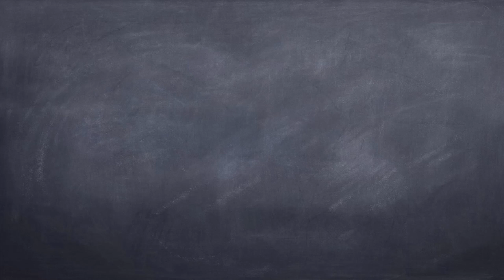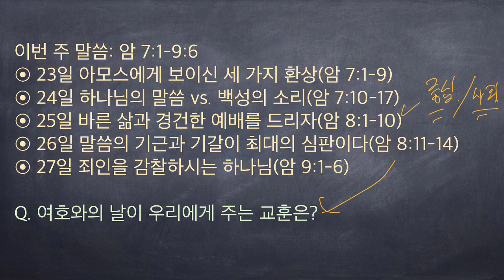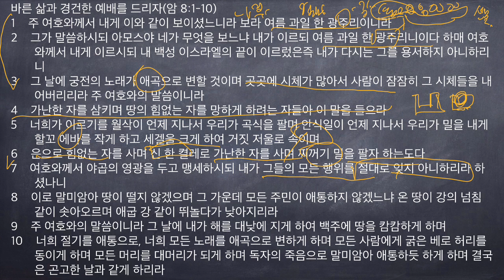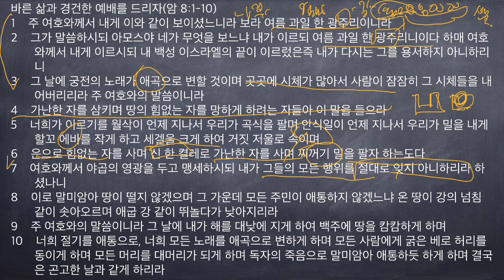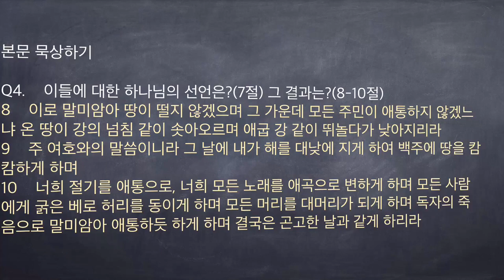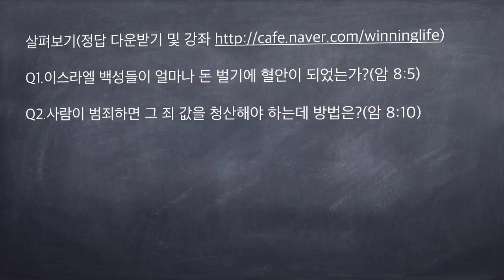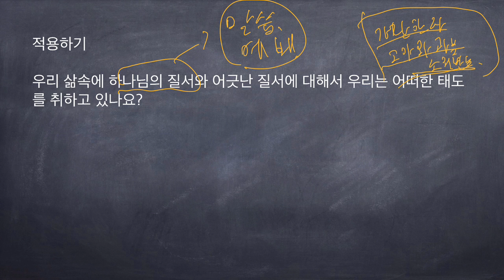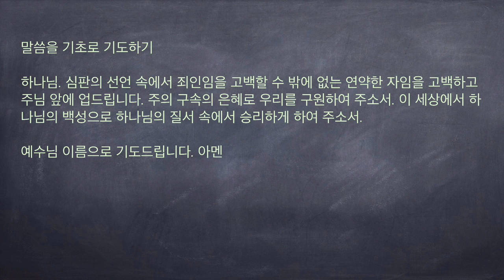[구속사로 조망한 성경연속강해] 아모스 18 (암 8:1-10) 바른 삶과 경건한 예배를 드리자 [승리하는 삶]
바른 삶과 경건한 예배를 드리자(암 8:1-10)
1    주 여호와께서 내게 이와 같이 보이셨느니라 보라 여름 과일 한 광주리이니라
2    그가 말씀하시되 아모스야 네가 무엇을 보느냐 내가 이르되 여름 과일 한 광주리니이다 하매 여호와께서 내게 이르시되 내 백성 이스라엘의 끝이 이르렀은즉 내가 다시는 그를 용서하지 아니하리니
3    그 날에 궁전의 노래가 애곡으로 변할 것이며 곳곳에 시체가 많아서 사람이 잠잠히 그 시체들을 내어버리리라 주 여호와의 말씀이니라
4    가난한 자를 삼키며 땅의 힘없는 자를 망하게 하려는 자들아 이 말을 들으라
5    너희가 이르기를 월삭이 언제 지나서 우리가 곡식을 팔며 안식일이 언제 지나서 우리가 밀을 내게 할꼬 에바를 작게 하고 세겔을 크게 하여 거짓 저울로 속이며
6    은으로 힘없는 자를 사며 신 한 켤레로 가난한 자를 사며 찌꺼기 밀을 팔자 하는도다
7    여호와께서 야곱의 영광을 두고 맹세하시되 내가 그들의 모든 행위를 절대로 잊지 아니하리라 하셨나니
8    이로 말미암아 땅이 떨지 않겠으며 그 가운데 모든 주민이 애통하지 않겠느냐 온 땅이 강의 넘침 같이 솟아오르며 애굽 강 같이 뛰놀다가 낮아지리라
9    주 여호와의 말씀이니라 그 날에 내가 해를 대낮에 지게 하여 백주에 땅을 캄캄하게 하며
10    너희 절기를 애통으로, 너희 모든 노래를 애곡으로 변하게 하며 모든 사람에게 굵은 베로 허리를 동이게 하며 모든 머리를 대머리가 되게 하며 독자의 죽음으로 말미암아 애통하듯 하게 하며 결국은 곤고한 날과 같게 하리라